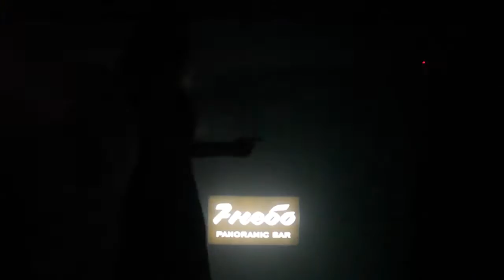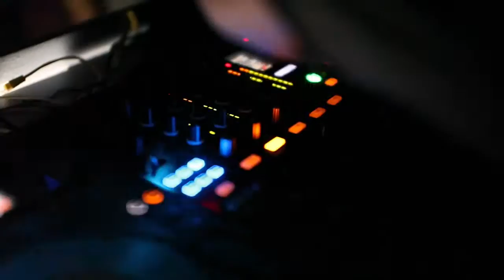1 год на высоте! Jerome Isma-Ae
День рождения Panoramic Bar "7 небо"